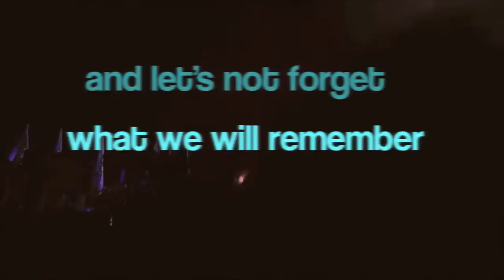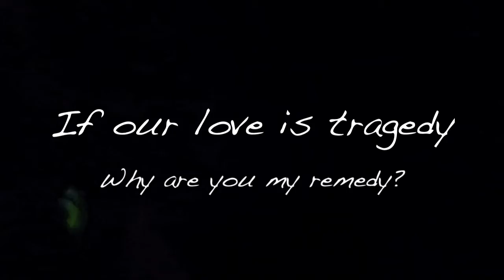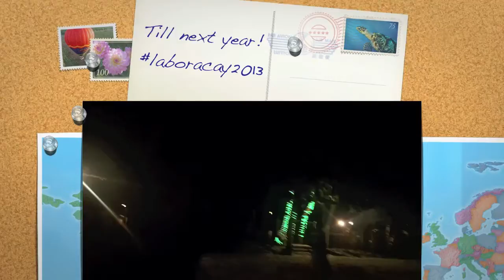laboracay2013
White House everyday, party anyway. (Music is not mine.) Blessed by Avicii and Clarity by Zedd